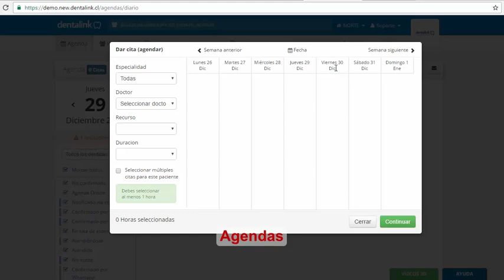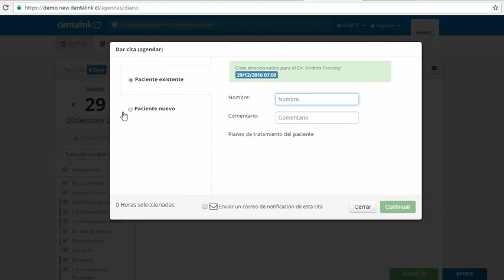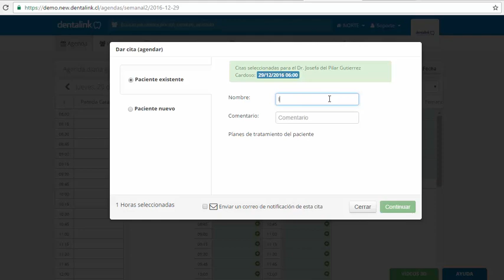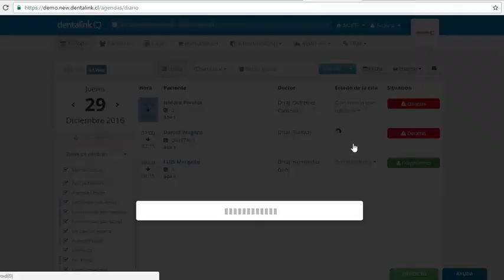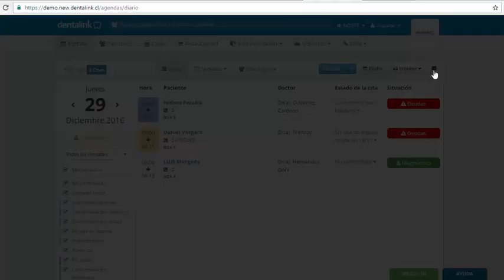Cómo agendar horas de pacientes en Dentalink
Aprende a agendar a un nuevo paciente en tu agenda online Dentalink

El software dental  #1 de América Latina
La única solución web que ayudara a: organizar la clínica, tener más pacientes, controlar todo lo que ocurre con un clic, hacer que el negocio sea más rentable, mejorar la experiencia de los pacientes  y fidelizarlos.
22
Administración clínica : Administrar la clínica fácilmente, automatizar los procesos más complejos de clínica y dedicar más tiempo a lo que realmente genera valor en tu negocio.

Tratamientos clínicos: Agenda las citas de tus pacientes con un clic, accede rápidamente a su historia clínica, odontograma, periodotograma, pagos y más.

Reportes de gestión: Toma decisiones más acertadas y conoce todo lo que ocurre en tu clínica en tiempo real. Gestiona a tu personal y recursos.

Marketing y fidelización: Conoce que pasa con tus pacientes y entrega el mejor servicio. Encuestas de fidelización, vídeos de explicación, email marketing, agenda online.

¿Por qué elegir Dentalink? Seguro - Actualizaciones Gratuitas -
Siempre disponible - Soporte y capacitaciones - Amigable y Fácil de usar - 100% online

Características para mejorar la gestión de tu clínica
Funcionalidades que ayudarán a que tus pacientes tengan la mejor experiencia, mientras Dentalink  software dental hace que tu clínica sea más rentable.

**Programa encuestas de satisfacción
**Conoce qué dicen tus pacientes
**Analiza la información
**Toma decisiones acertadas
**Mejora la experiencia de tus pacientes
**Configura tareas y mide sus resultados
**Ahorra tiempo y dinero
**Captura más pacientes y presupuestos
**Has tu clínica cada vez más rentable
**Reduce la tasa de pacientes morosos
**Envía correos electrónicos masivos
**Mejora los canales de comunicación con tus pacientes
**Inserta imágenes, textos y personalizalo
**Mide los resultados
**Explica a tus pacientes el procedimiento a realizar
**Vídeos de las acciones clínicas más realizadas
**Amigables y fáciles de entender
**Diseñado para pacientes
**Tus pacientes toman cita desde tu pagina web
**Entrega nuevos canales de toma de citas
**Recibe la información en tiempo real
**Agiliza tus procesos